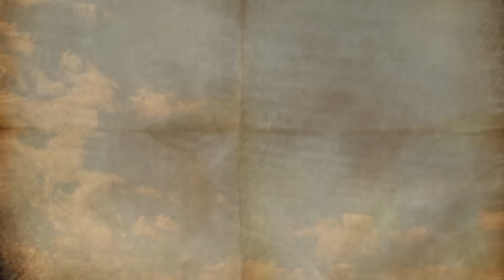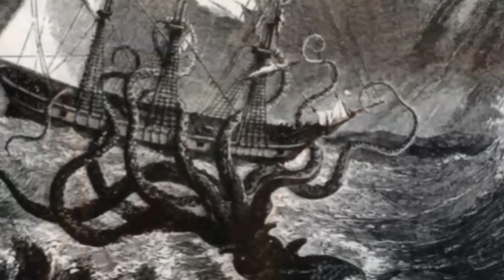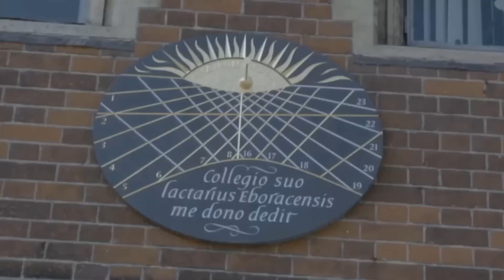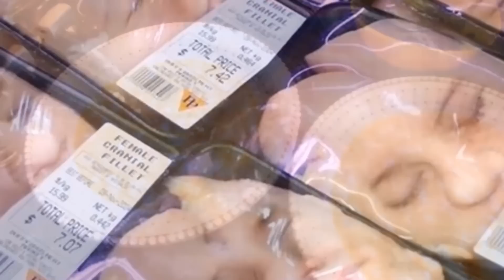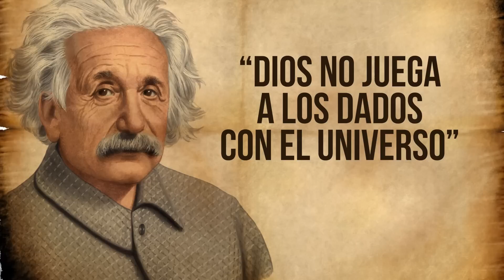8 creencias TONTAS de grandes GENIOS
「Fuentes」
Music final : Posthouse Tuomi - Destiny